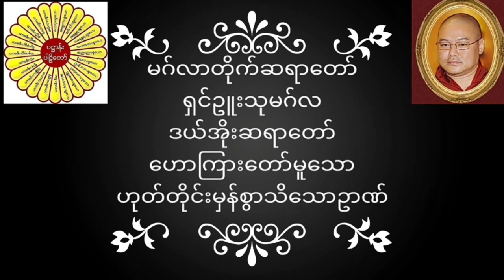မဂ်လာတိုက်ဆရာတော် ရှင်ဥူးသုမဂ်လ(ဒယ်အိုးဆရာတော်) ဟောကြားတော်မူသော ဟုတ်တိုင်းမှန်စွာသိသောဥာဏ်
မဂ်လာတိုက်ဆရာတော် ရှင်ဥူးသုမဂ်လ(ဒယ်အိုးဆရာတော်) ဟောကြားတော်မူသော ဟုတ်တိုင်းမှန်စွာသိသောဥာဏ် တရားတော်